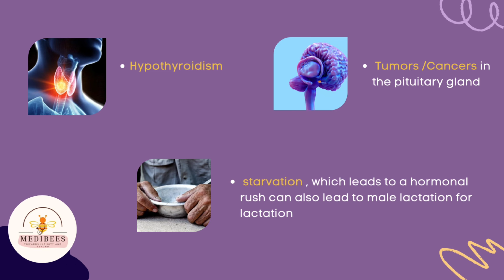Can Male Breasfeed ? | Lactation | Medibees | Tamil